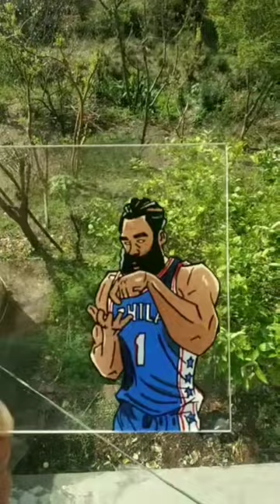James Harden Glass Painting||NBA||NBA2023